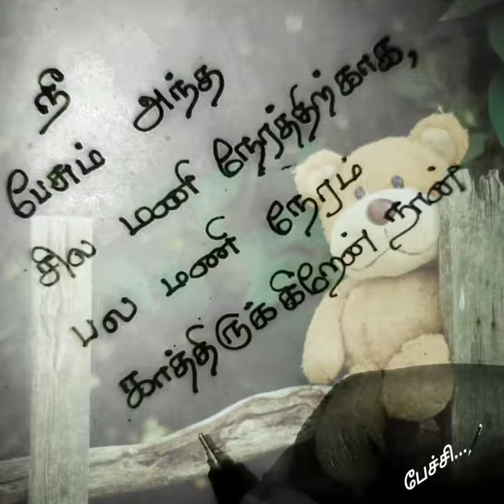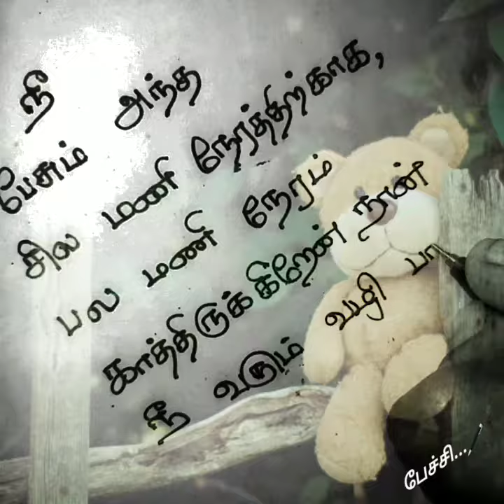உன்னை எதிர்பார்த்து❤/kadhal kavithaigal in tamil/tamil kavithaigal/love status